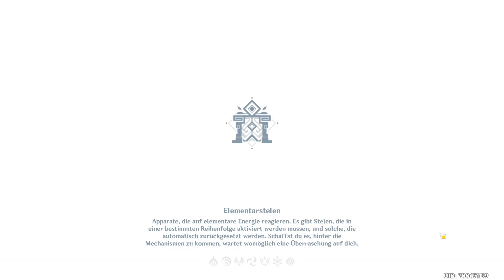Kämpferherz Duell - Ibuki - Normal/Schwierig/Experte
Schaut doch mal auf meinem Discord vorbei oder schreibt einen Kommentar!